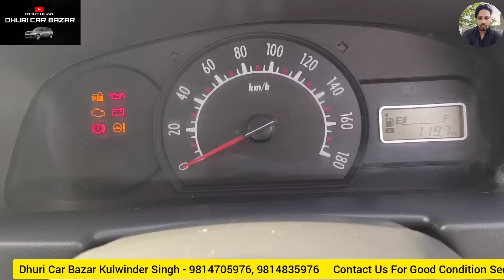alto k10 for sale in punjab | best second hand cars in punjab | dhuri car bazar